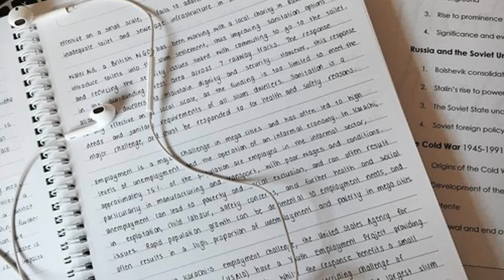Tutor Girl Season Episode 22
Check out my update video to find out what's been going on in my life.

Episode 22
Normal POV
Joe looked up at the basket before shooting then cursing silently as he missed the basket again.
“Joe lap around the gym.” He moved away so the next player could take his spot as he started to make his way around the gym. Joe had no idea what was going on with him today he was having such an off game. He wasn’t even this bad when he was sick with the flu, maybe his points were lower than usual but he wasn’t missing baskets like today. After finishing his lap he went back to courtside and shot the ball again thankfully he made it in and walked to the end of the line. “All right good practice guys, hit the locker room, Joe I want to speak to you for a second.”
“Yeah Coach.”
“Is everything ok?”
“Everything’s fine.”
“Joe, this was just practice and we all are entitled to having a bad day here and there but I’ve never seen you this bad.”
“I know coach, I think I am just tired.” Nathan nodded but he was sure there was something else.
“Try to get a better night sleep tonight.”
“I’ll try coach.”
“Ok.” Joe walked to the locker room most of the guys were already dressed and out the door.
“What was up with you today?” KJ asked.
“I don’t know, coach asked me the same thing?”
“Does it have anything to do with you know what?” And by you know what he was referring to Demi dumping me as her student. KJ was the only one who knew she was tutoring me but he didn’t know that her and I had become friends along the way.
“Nah man, I think I’m just tired.”
“There’s always tomorrow.” KJ patted my back before closing the locker.
“That’s true.”

Hours later Joe was sitting on his bed with books surrounding him. He groaned in frustration before getting off the bed.
“What’s up little bro?” Joe jumped hearing Kevin’s voice.
“Can you quit doing that, make noise when you come in.”
“Sorry.” Kevin shrugged. “What’s with the books?”
“I’m trying to study.”
“Not going well?”
“I’m doing amazing, hence the groaning.”
“Why don’t you ask Demi for help it’s why you have her.”
“Not anymore.”
“Why do you assume I did something, maybe she did something.” Kevin raised an eyebrow. “Ok I did something, but in my defense I never planned on her knowing what I said.”
“Walk me through what happened.” Joe sighed as he explained the whole situation.
“Joe you’re an idiot.”
“Kev.”
“Listen for a second, I get your reputation is everything I remember being in your shoes too but she was also your friend and that’s not how you should have treated her.”
“But if she never overheard-“
“Then she would have heard it from someone gossip spreads like wildfire in high school and you know it. And so what if some of the other guys would have taught you were lame, at least you know who your true friends are. I am pretty sure Demi was one of them, but you lost the opportunity to have that.”
“Great.”
“But it’s not impossible to fix, you can fix it but it’ll take more than a bracelet.”
“Or maybe I’m just better off.”
“You sure about that?” Kevin eyed the books.
“Yeah.” Kevin knew that wasn’t true but he couldn’t force Joe to become Demi’s friend he needed to do it on his own.
“Would you like help studying?”
“Really?”
“It’s been a while since I hit the books, but I’m sure I remember some of it.”
“Thanks Kev.”
“No problem.”
“What shall we start with?” Joe looked around his books.
“Math.”
“All right. What are you guys working on?”